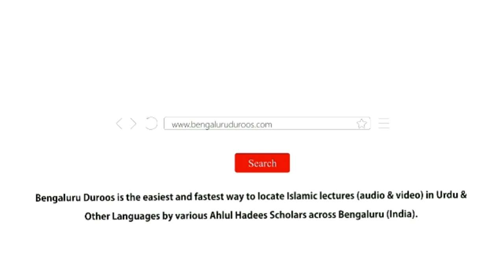Bewa Ki Khabargeeri Karna Chahiye | Shaykh Mohammed Azharuddin Madani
Series: Huqooq Wa Faraiz | Bewa Ke Huqooq

Topic: Bewa Ki Khabargeeri Karna Chahiye

٠٠٠٠٠٠٠٠٠٠٠٠٠٠٠٠٠٠٠٠٠٠٠٠٠٠٠٠٠٠٠٠٠٠٠٠٠٠٠٠